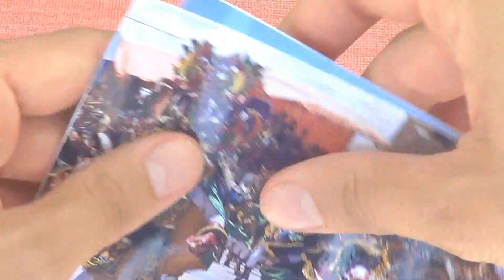RELIQUIA de COCHABAMBA!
Quieres enviarme alguna cosa? (Acepto cubos!)
Apartado de Correos nº344
36080 Pontevedra, España

Hoy tenemos un Cubo de Rubik demasiado POTENTE!